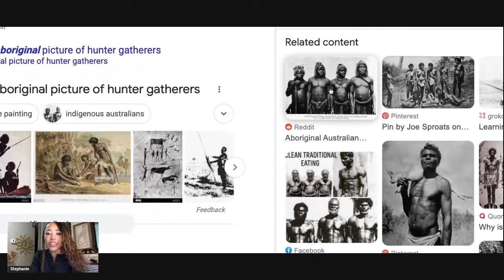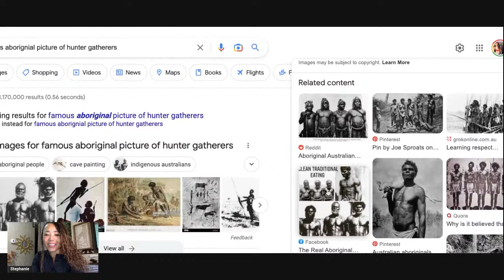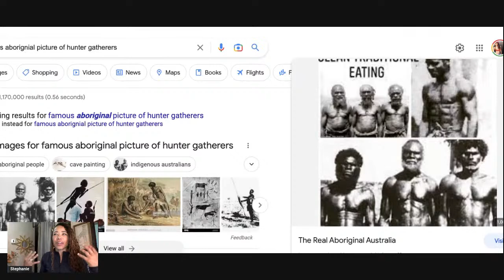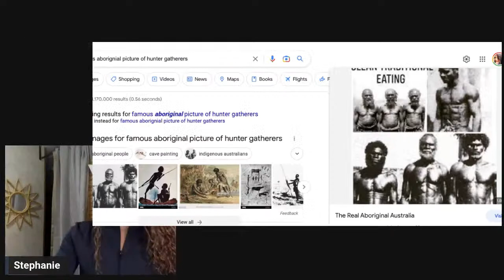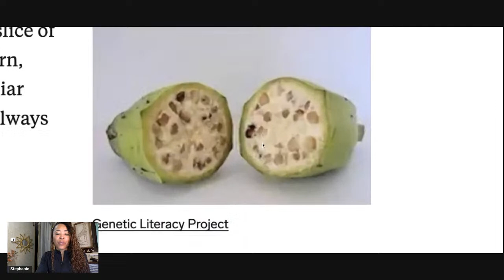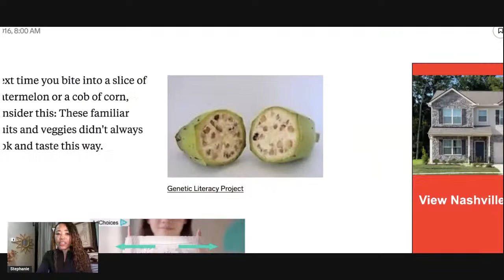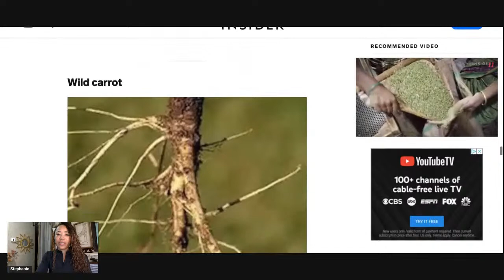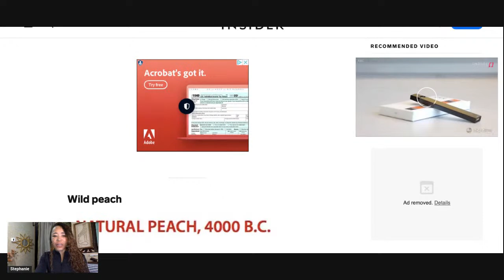FASTING ON CARNIVORE